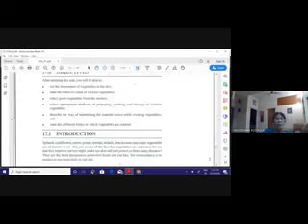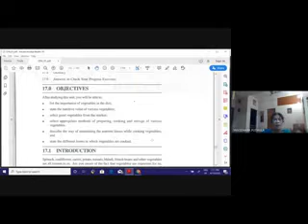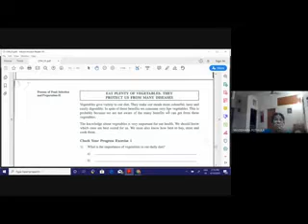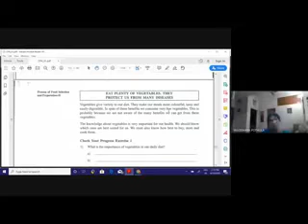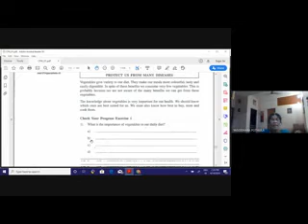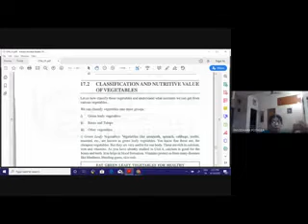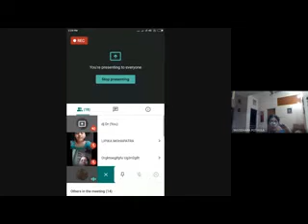CFN 01,CLASS 04 , 19.04.2020, PROF P YASODHARA